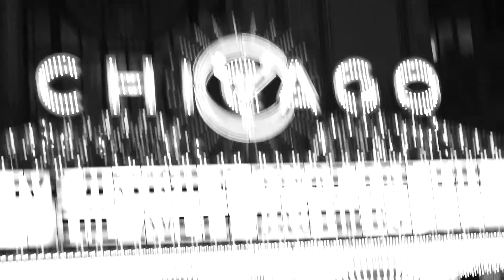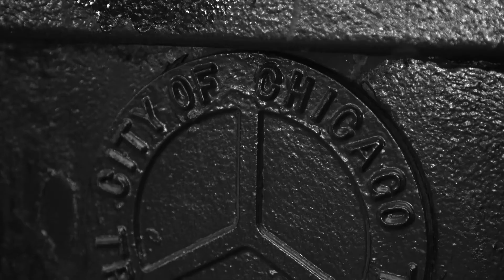Second City - Josh Kalis